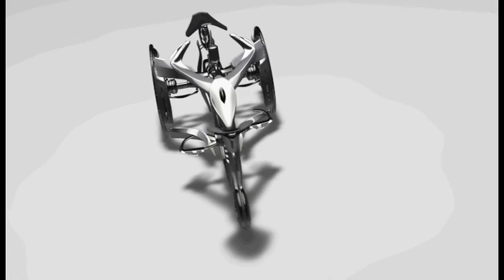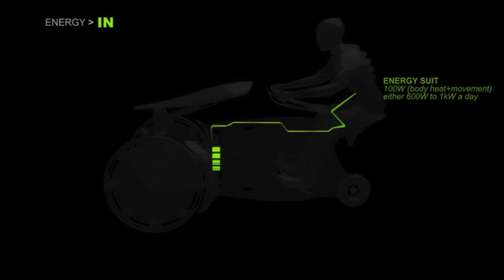OPEL EWOL by Augustin BARBOT